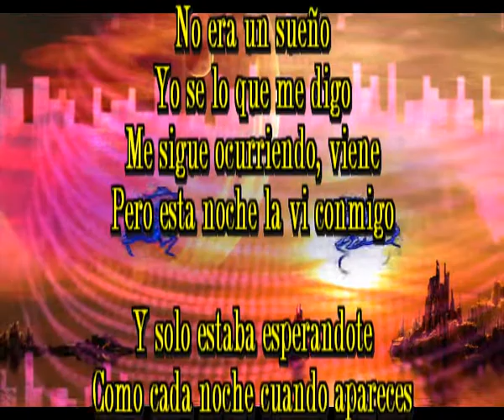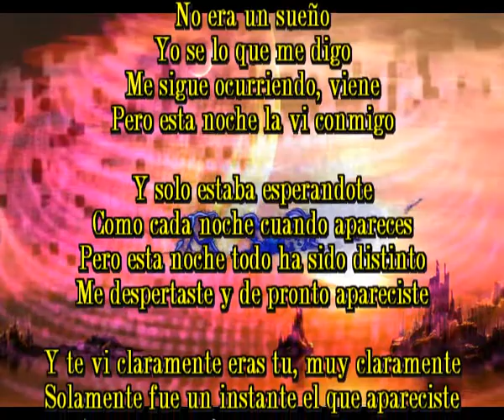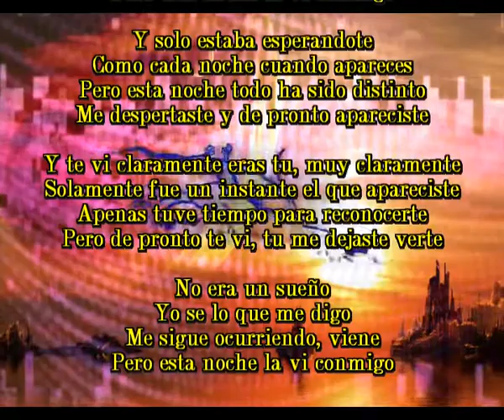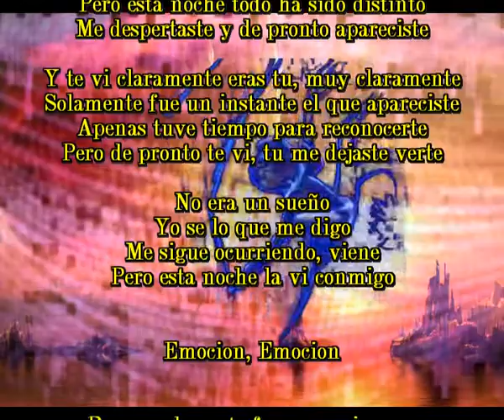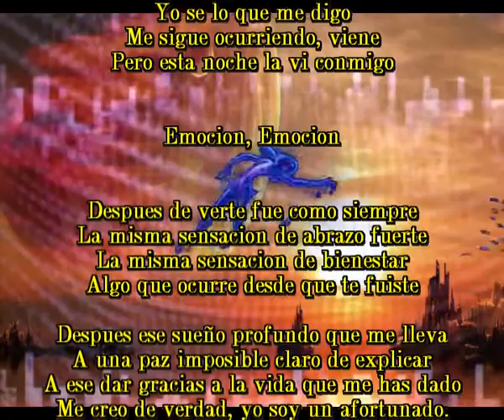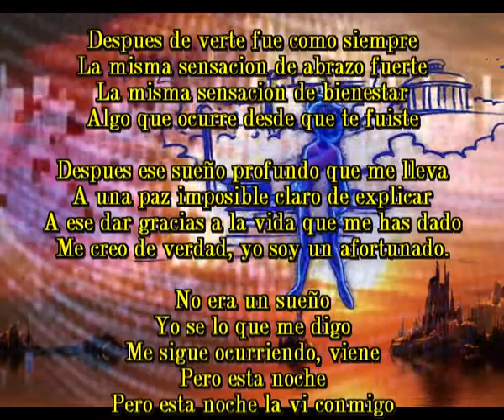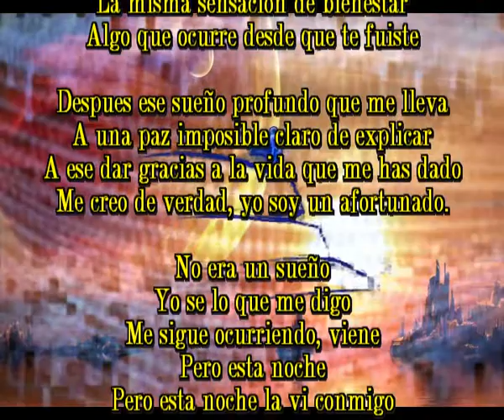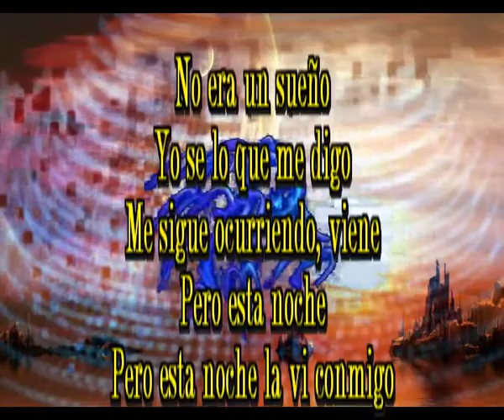Esta noche la vi conmigo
No era un sueño
Yo se lo que me digo
Me sigue ocurriendo, viene
Pero esta noche la vi conmigo

Y solo estaba esperandote
Como cada noche cuando apareces
Pero esta noche todo ha sido distinto
Me despertaste y de pronto apareciste

Y te vi claramente eras tu, muy claramente
Solamente fue un instante el que apareciste
Apenas tuve tiempo para reconocerte
Pero de pronto te vi, tu me dejaste verte

Emocion, Emocion

Despues de verte fue como siempre
La misma sensacion de abrazo fuerte
La misma sensacion de bienestar
Algo que ocurre desde que te fuiste

Despues ese sueño profundo que me lleva
A una paz imposible claro de explicar
A ese dar gracias a la vida que me has dado
Me creo de verdad, yo soy un afortunado.